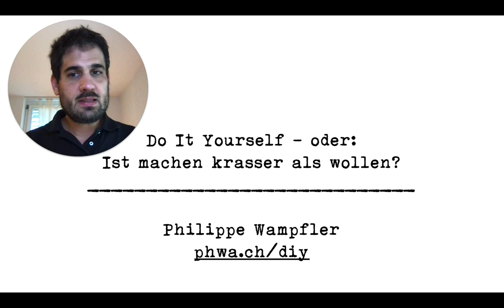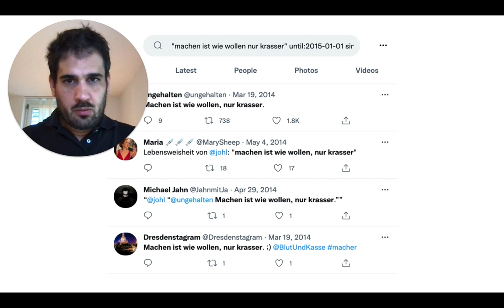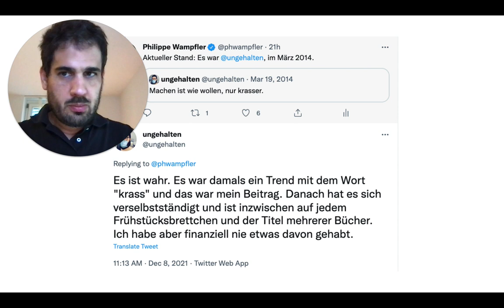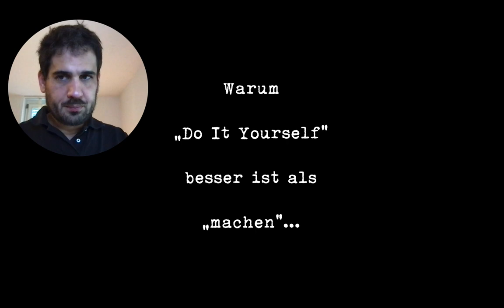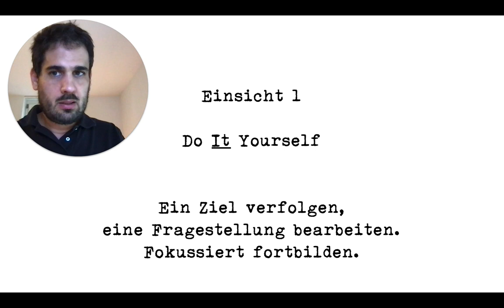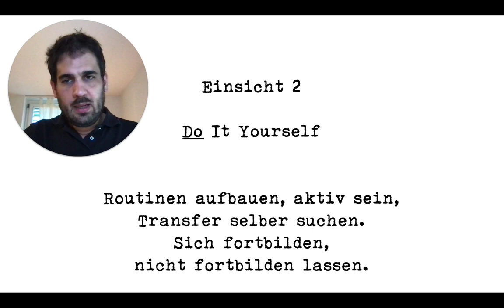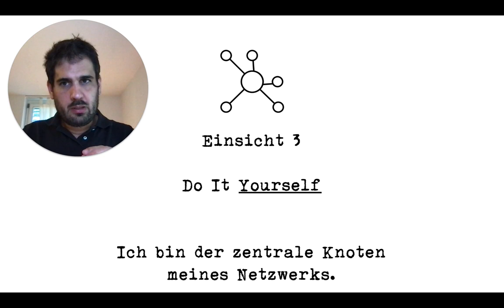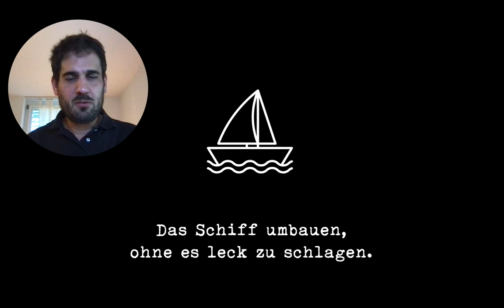Folge 106: Fortbildung als »Do It Yourself«-Projekt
Nacherzählung der Keynote von wildcampenbw.